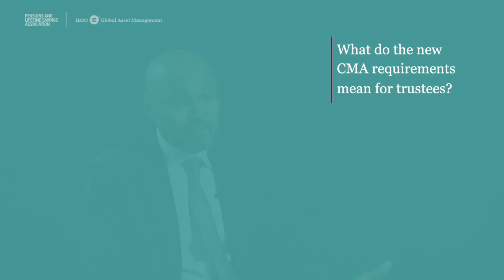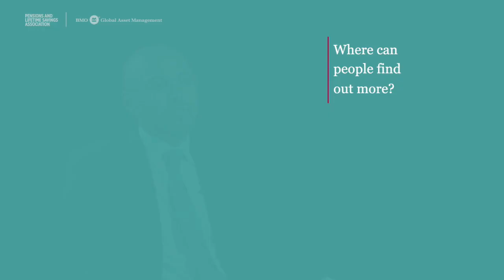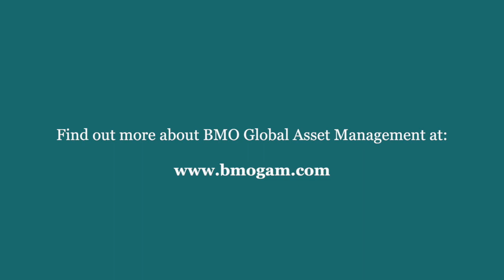Setting strategic investment objectives in the wake of Covid-19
In light of Covid-19 and recent market events, trustees should be reviewing their current investment and governance arrangements to ensure they remain appropriate to enable decisions to be made quickly, according to recent guidance from The Pensions Regulator.